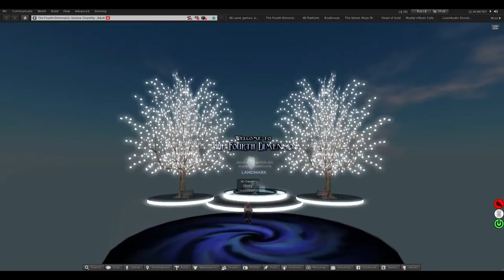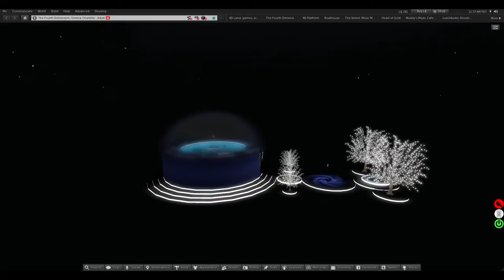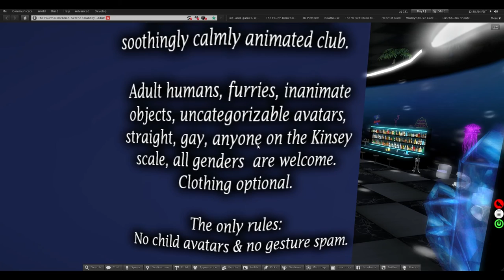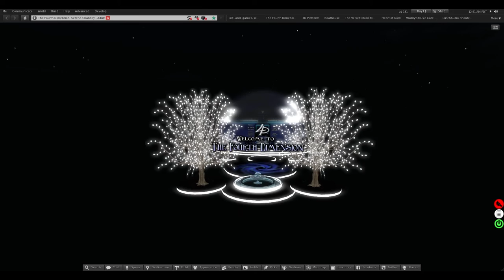Redacted: Last day at The Fourth Dimension, noon-2pm today PST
Last day at The Fourth Dimension, noon-2pm today PST